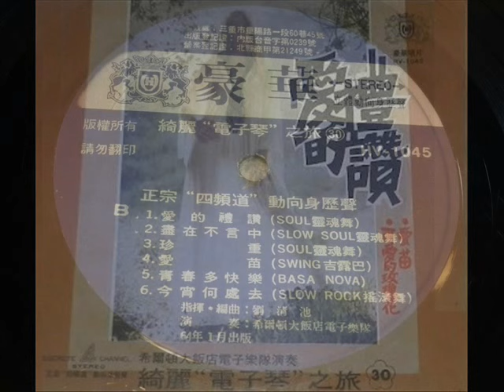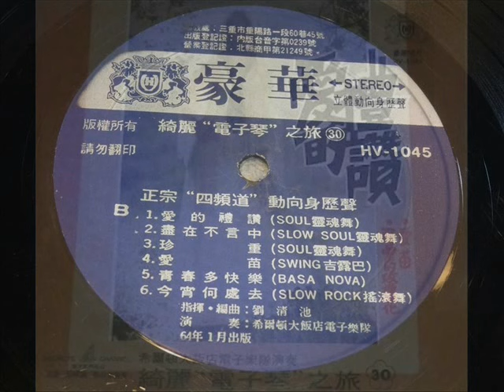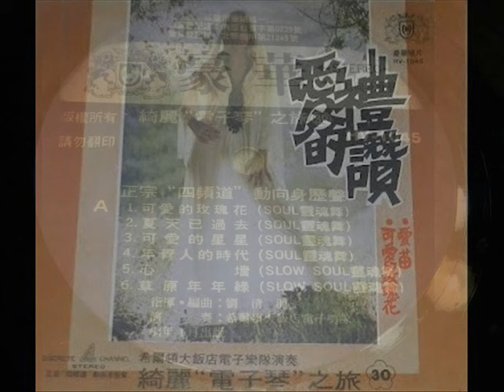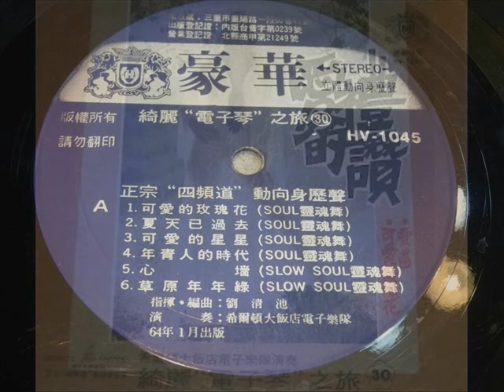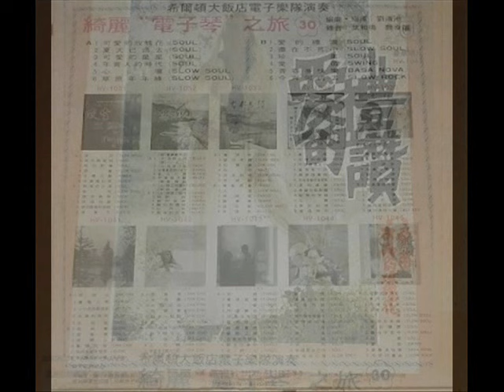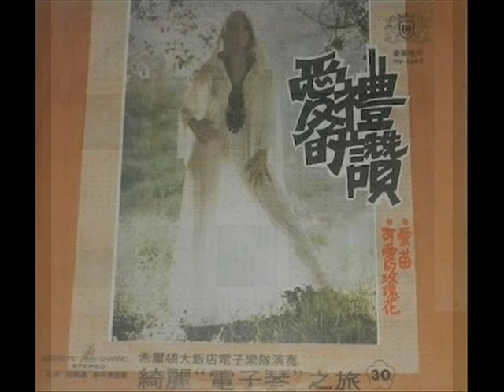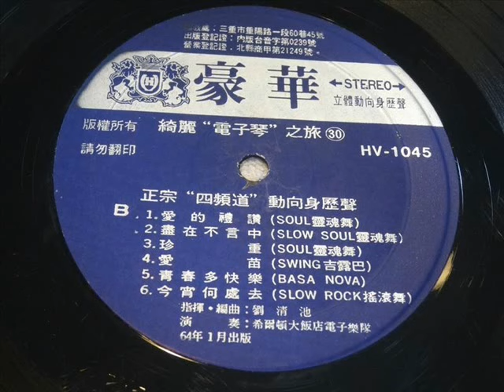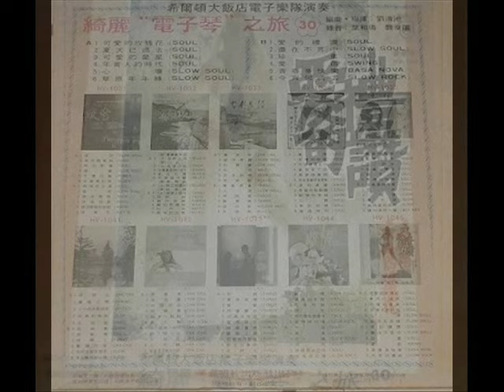1974年 「绮丽电子琴之旅 No 30 - 爱的豊赞」专辑 （12首)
「绮丽电子琴之旅 No 30 - 爱的豊赞」专辑
希尔顿大饭店电子琴大乐队演奏
Label: 绮丽唱片 – HV-1045
Format: Vinyl, LP, Album
Country: Taiwan
Released:1964

Tracklist：-

Side A
01可愛的玫瑰花
02夏天已过去
03年青人的時代
04可愛的星星
05心墙
06草原年年綠

Side B
01爱的豊赞
02尽在不言中
03珍重
04愛苗
05青春多快乐
06今宵何处去